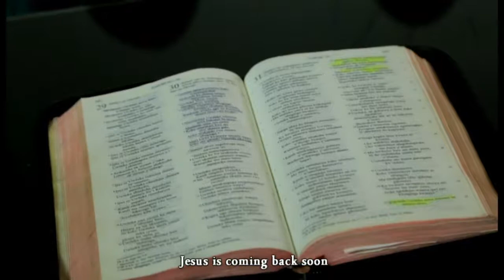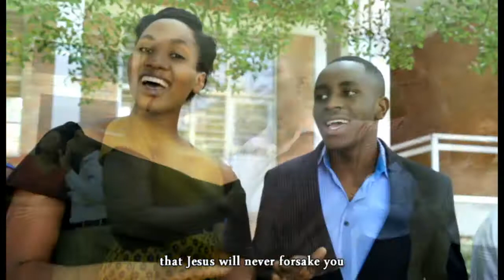IBIBERA KW'ISI, Chorale Amour Fraternel, UNILAK S.D.A CHURCH